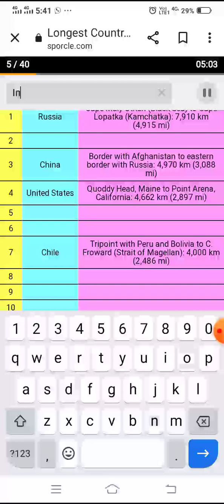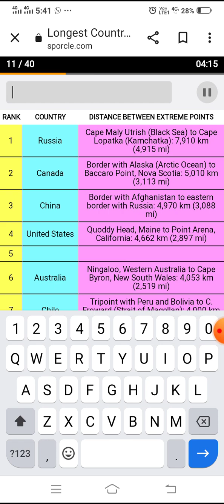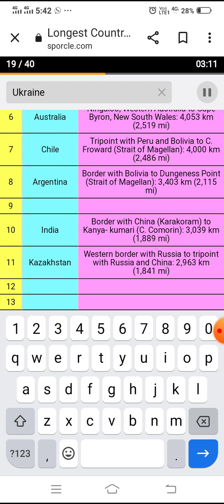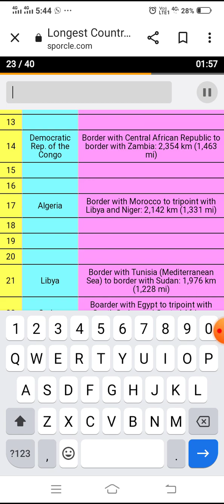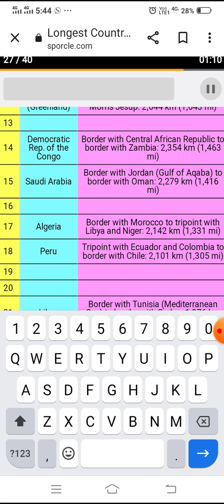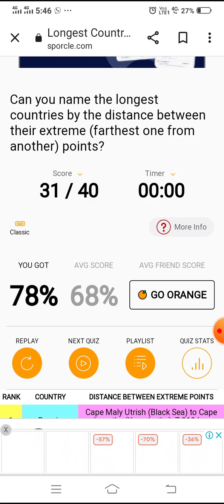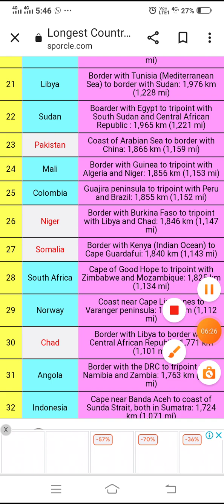Name top 40 longest countries